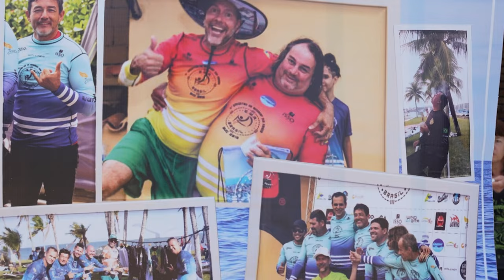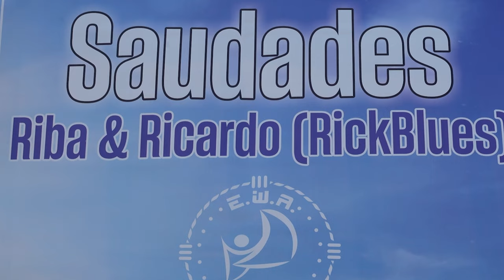WINDSURF DOS AMIGOS DO BRASIL - 9º ENCONTRO EWA BRASIL 2023 / Araruama - Região dos Lagos-RJ